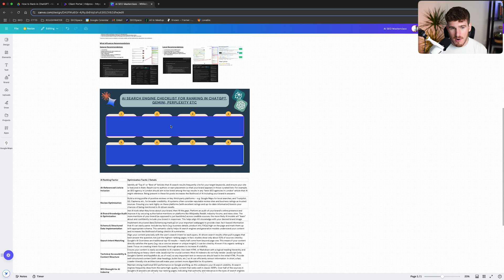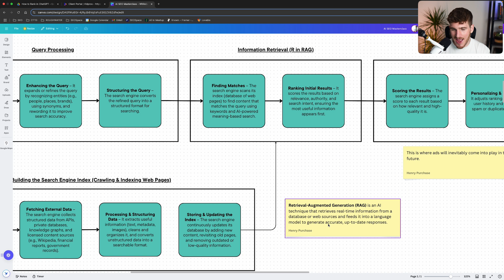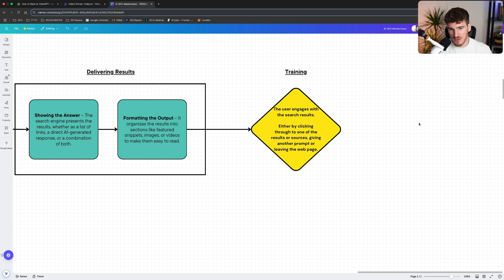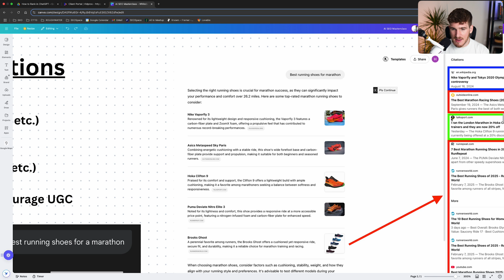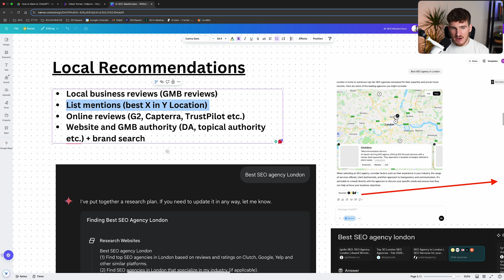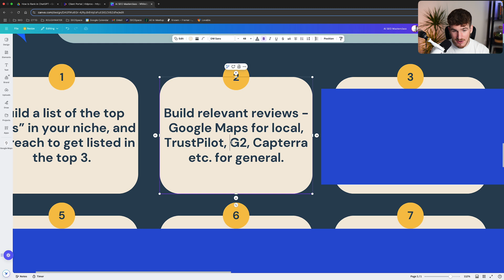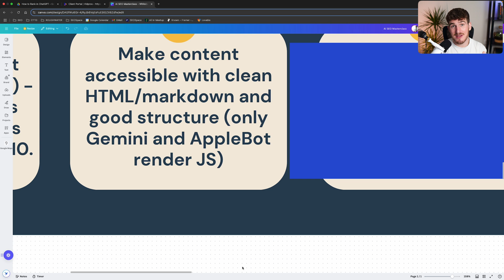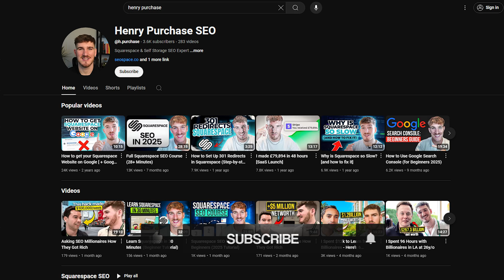How to Rank in ChatGPT (SearchGPT SEO Guide 2026)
I made this video because I saw the popularity of AI search engines increasing... but I had no idea how to actually rank in them.

So, after analysing 100s of AI search results, papers and studies on AIO/AEO, I brought together this full course to help you get started.

Timestamps:
00:00 ChatGPT Opportunity
0:50 Future of SEO
1:26 How ChatGPT works
3:28 Where ChatGPT gets info from
5:55 General ranking factors
9:29 Local ranking factors
11:04 AI optimization checklist
16:50 Conclusion